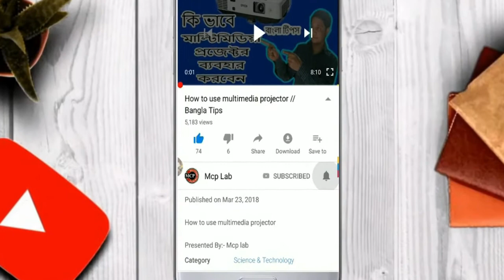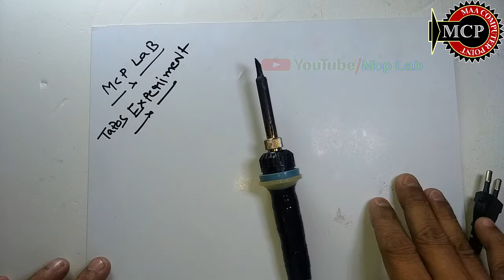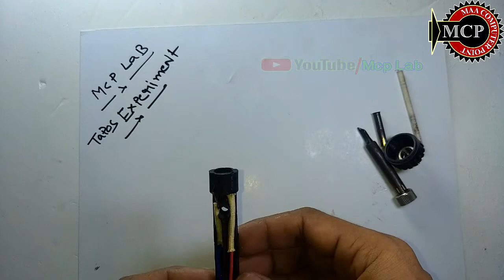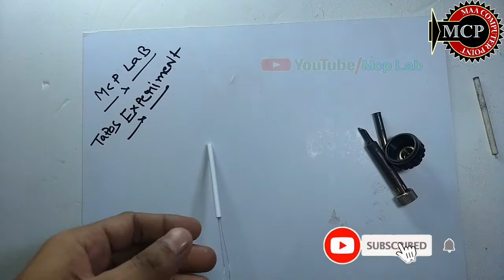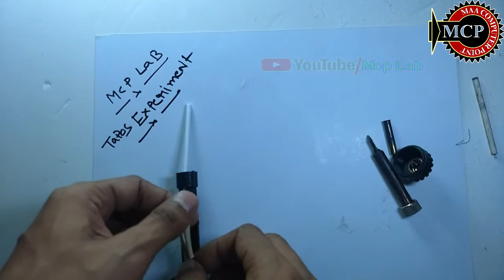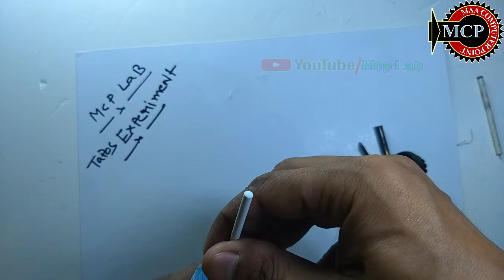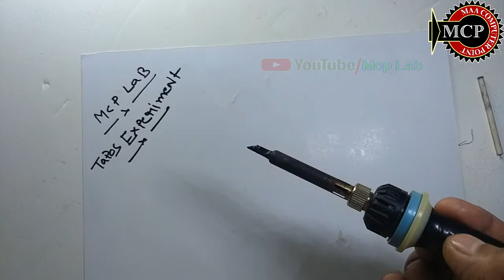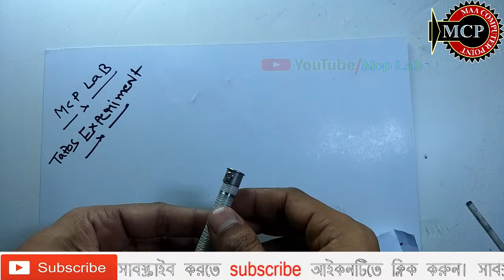how to repair soldering iron . তাতাল গরম না হলে কি করবেন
Presented By :- Mcp lab

family.

Tapos Biswass

Social –